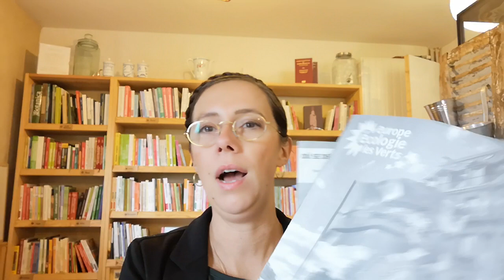Claire Desmares et les enjeux du congrès EELV 2022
Claire Desmares nous explique les enjeux du congrèsEELV et vous donne toutes les clés pour vous y engager !